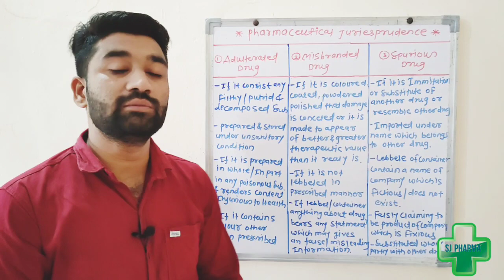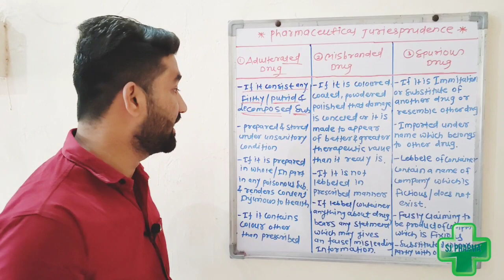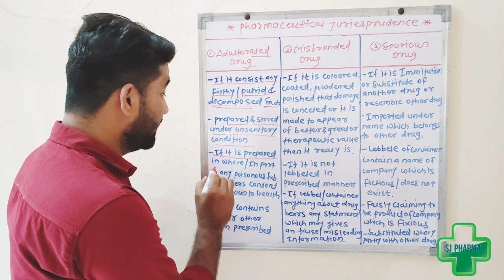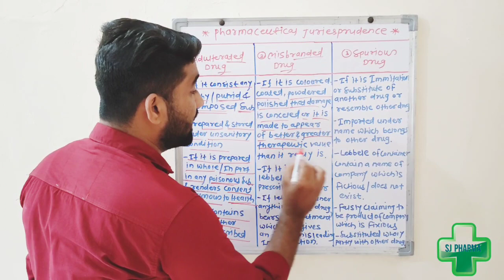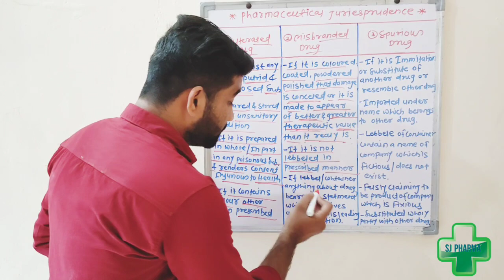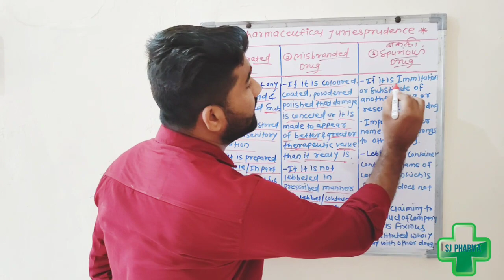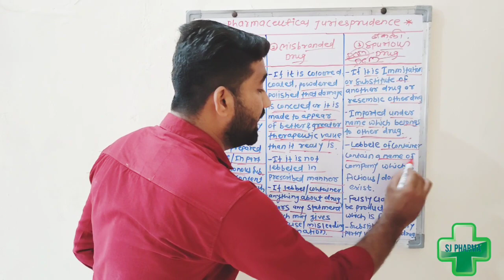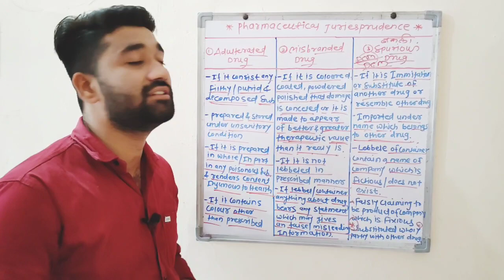Adulterated drug/Misbranded drug and Spurious drug/Pharmaceutical jurisprudence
What is difference between adulterated drug,Misbranded drug and spurious drug @SJPHARMA-SAHADEOSAWAKE